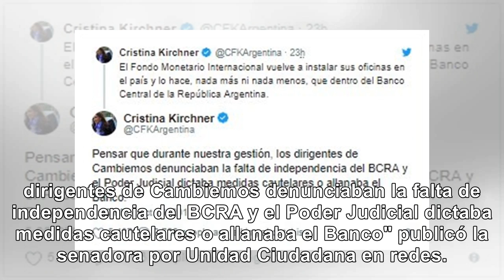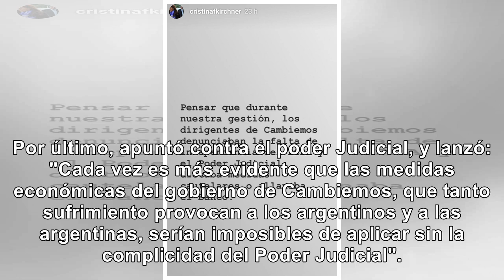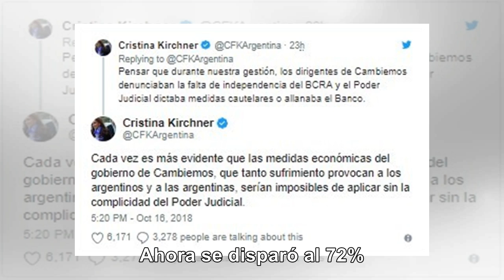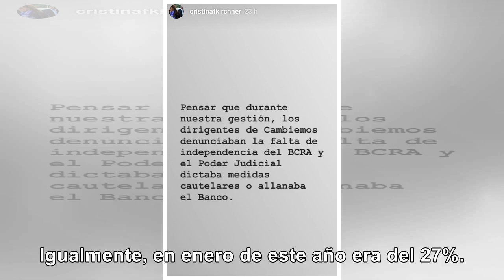CFK lamentó que el FMI se instale en el Banco Central - Noticias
MACRI NOS CONVIRTIÓ EN COLONIA Cristina lamentó que el FMI instale sus oficinas en el Banco Central ...